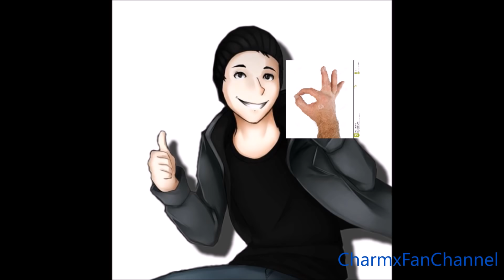COD ZOMBIES DANK MEME COMPILATION